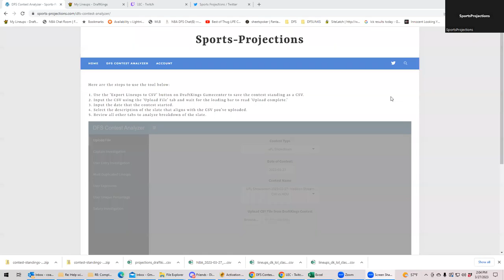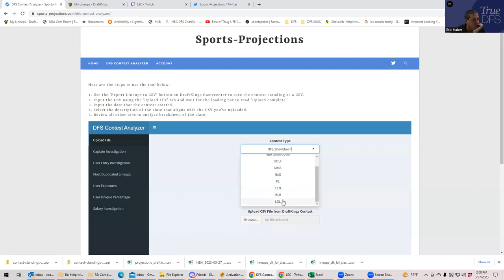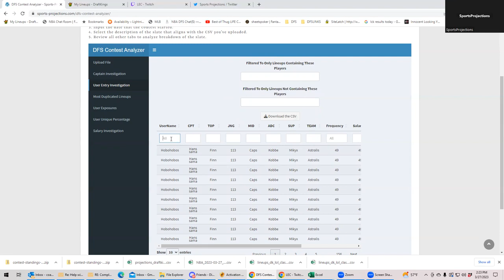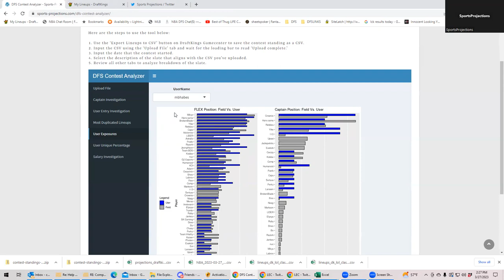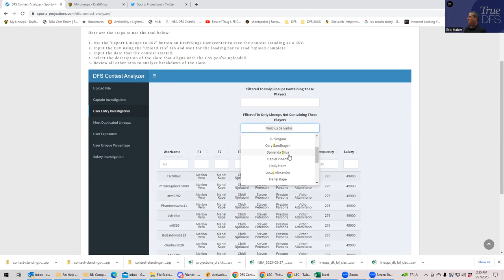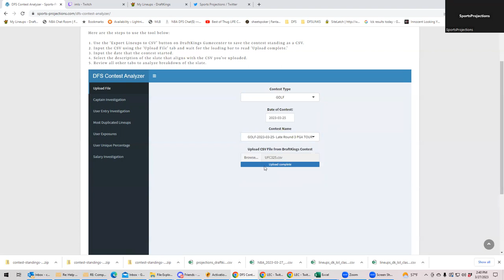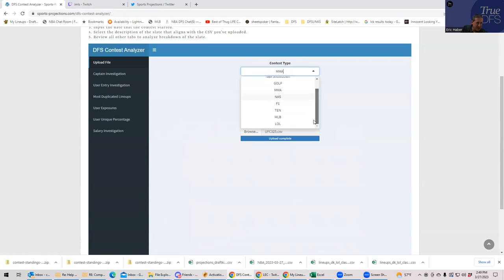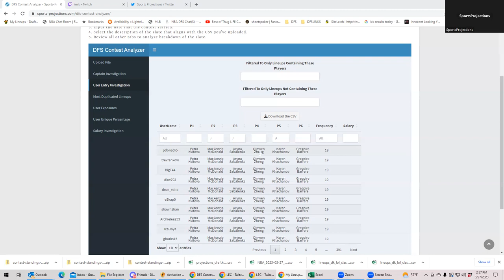Sports Projections Uniqueness Tool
Sheets and Bobby speak with the developer of this very interesting analysis tool.